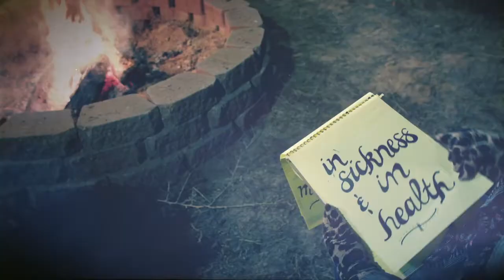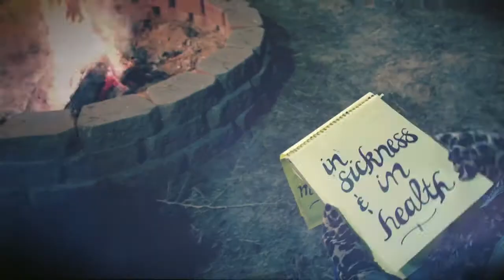Kristine W - Just A Lie - Don Lamb Edit